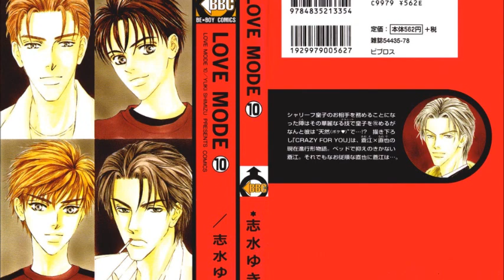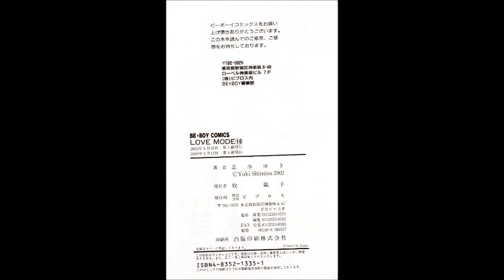love mode fin de volumen 10 (Yaoi Español)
este es un one-shot ESPERO que les guste venia incluido en la serie y es todo lo que tengo de esa desgraciadamente...!! bueno mañana sin demora subiré el ultimo tomo...;( increíble que nos quede solo uno..!!! después me tomare un descanso y subiré un shojo en mi otro canal se llama giselacopada.. x si alguna esta interesada...